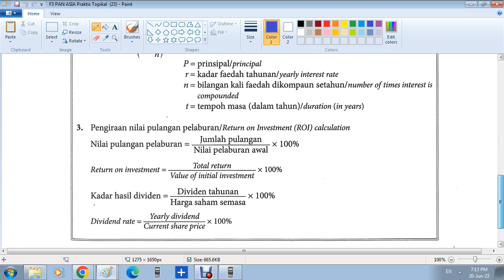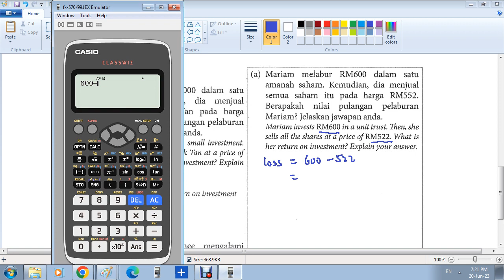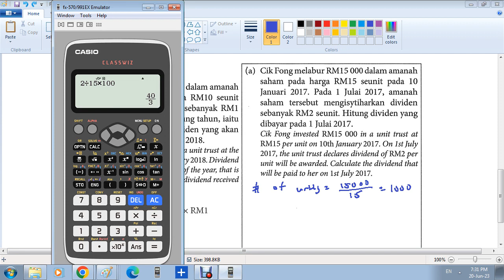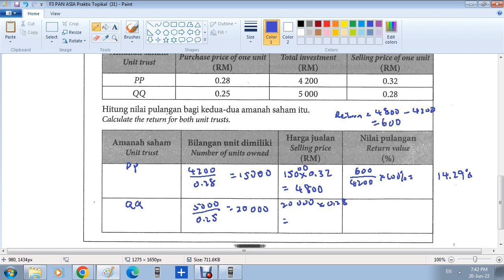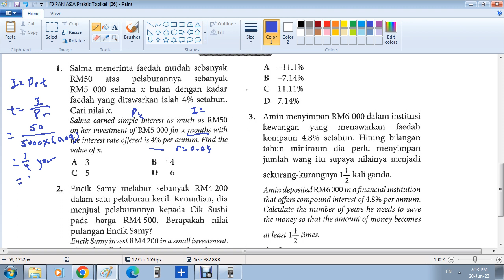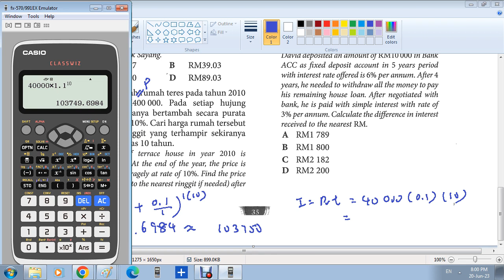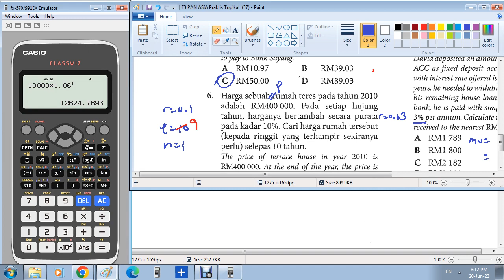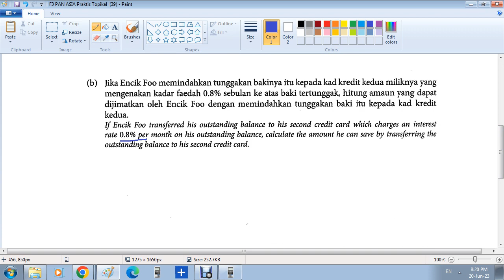F3 C3 Saving Investment Credit Debt Pan Asia Praktis Intensive